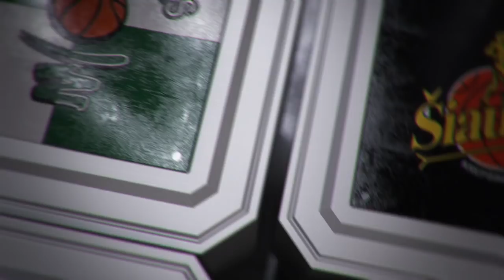Rungtynių apžvalga: Klaipėdos „Neptūnas" – Pasvalio „Pieno žvaigždės" [2017-02-26]